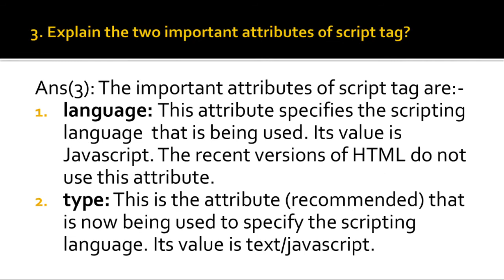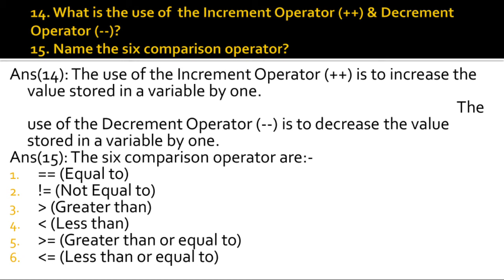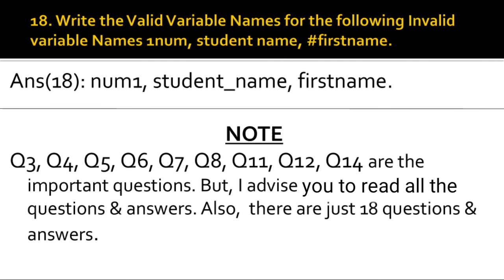ADDITIONAL QUESTIONS | SEBA CLASS 10 | COMPUTER SCIENCE | CHAPTER - 6 | INTRODUCTION TO JAVASCRIPT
Here we uploaded the additional questions of chapter 6  / Lesson - 6
SEBA - The Board Of Secondary Education, Assam / Assam State Board
Tags & Keywords
seba class 10 computer practical,
SEBA Launched YouTube channel for Class 10 student || Online Class For Students by SEBA
seba seba,
seba news,
seba board,
seba exam,
seba hslc,
seba hslc 2020,
seba hslc exam 2020 social science,
seba hslc exam 2020 maths,
seba hslc exam 2020 english,
seba hslc exam 2020 result,
seba india,
seba oil,
seba official website,
seba office guwahati,
seba office
seba guide sk